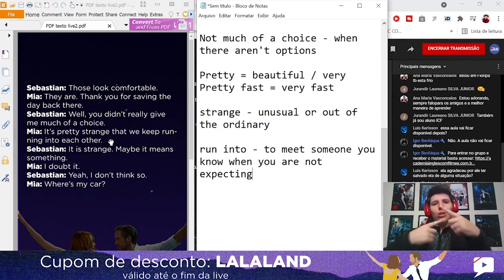[Phrasal Verb] Run Into: o que significa? | Com La La Land | Inglês com Filmes